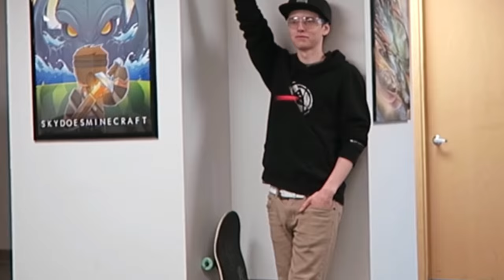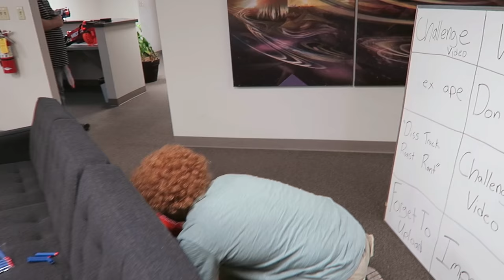THE GREAT NERF WAR!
Today on Office Antics all of Sky Media gets together for a Nerf War. With our two team captains, Barney and Red, things begin. You are chosen to a team when you are shot and after everyone in the office is initiated the games can begin. Everyone will play two games of Nerf CTF (Capture the Flag), when you are shot you have to go down but someone who is alive on your team can tag you back in, if you get shot again you're out for the count. We hope you enjoy this Nerf war as much as we did :)